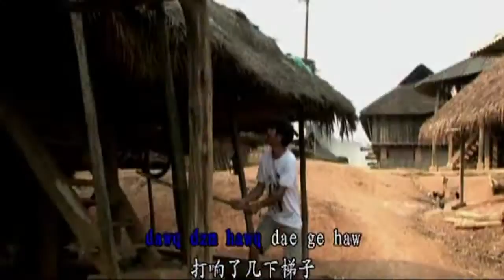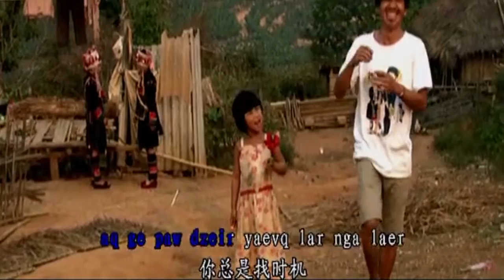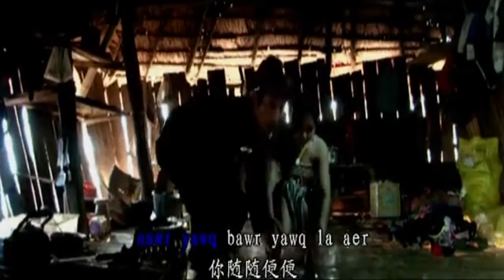Mir civq huq civq [lilm] HD720p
เพื่อคนอาข่า. Mv เพลง Mir civr huq civr
ผมได้ทำเพิ่ม วิดีโอ Intro,Title มาใส่ก่อนเริ่มเพลง เเละหลังจบเพลง..อาจจะออกมาไม่ดีนัก..เพราะอยู่ในช่วงเพิ่งเริ่มฝึกทำ...อย่างไงก็ฝากด้วยนะครับ

วีดีโอนี้..ทำขึ้นมาเพื่อเป็นความบันเทิงเท่านั้น. เพื่อความสุขของคนดูเเละความสุขของคนทำ.
ติดตามความน่ารักๆ และความสดใส..ของสาวๆอาข่า ได้ทาง